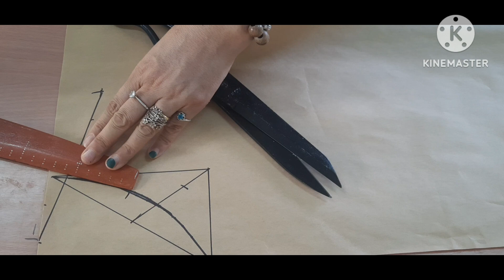83.Hướng dẫn cắt rập và công thức cơ bản cổ nơ đồ kiểu nữ /Nhận làm rập ĐỒ KIỂU NỮ /zalo ;0988091712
A1.Hướng dẫn cắt rập và công thức cơ bản cổ nơ đồ kiểu nữ /Nhận làm rập ĐỒ KIỂU NỮ /zalo ;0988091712

HUYEN AZ NGUYEN  VÀ HUYEN az nguyen family  là hai kênh của mình chia sẻ kiến thức về may và thời trang dành cho các bạn có cùng sở thích .Học cắt may online  giúp các bạn có thể tự may cho mình một sản phẩm bất kì theo ý muốn của mình
Kênh mình có phát triển được hay không là nhờ ở sự ủng hộ của các bạn Để kênh ngày càng hoàn thiện mọi ý kiến đóng góp của các bạn là rất quí với kênh

Sewing techniques for
Beginners/Basic sewing tutorials that you need to know/huyen az nguyen /huyen az nguyen family